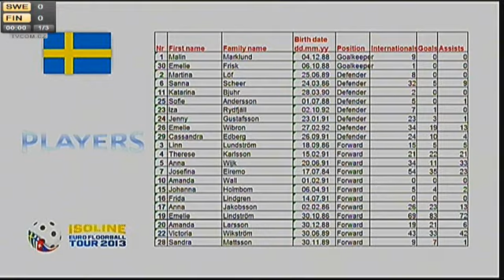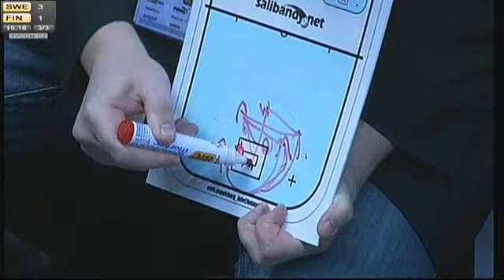Women's EFT 2013 SWE-FIN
Women's Euro Floorball Tour 2013
Brno, Czech Republic
26-28 April 2013

(*This link is taken from the online match record on the IFF website)